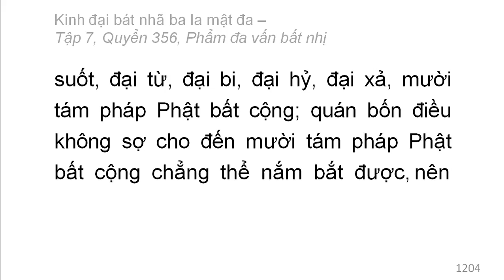Quyển 356: Kinh đại bát nhã ba la mật đa - Phẩm đa vấn bất nhị (rất hay) (356/600) (10)